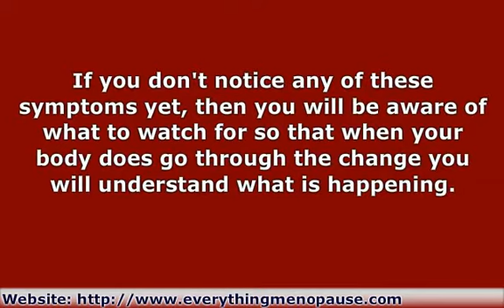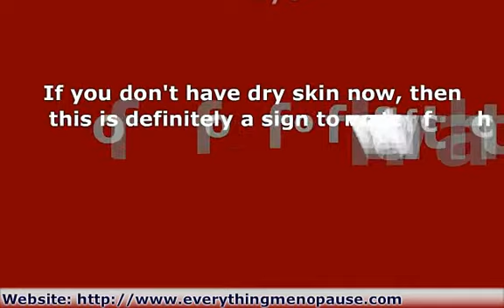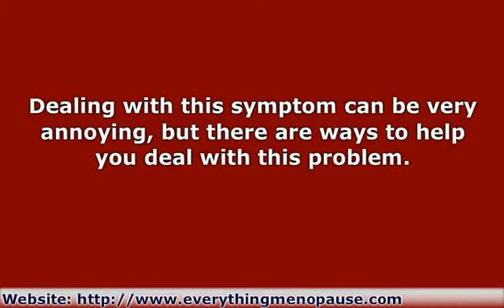Signs Of Menopause - Women Everywhere Experience Different S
Menopause is a dreaded word and time in every woman's life.